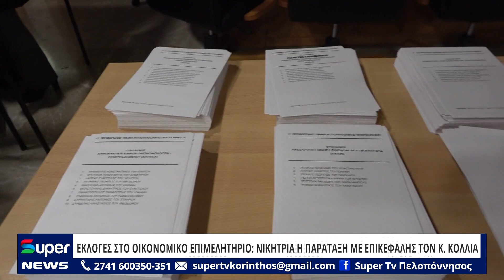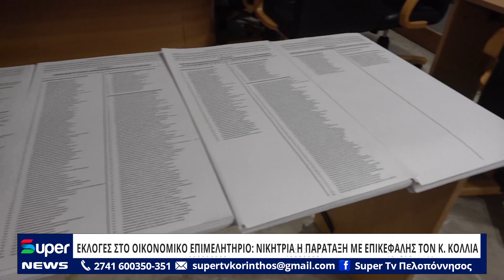ΕΚΛΟΓΕΣ ΣΤΟ ΟΙΚΟΝΟΜΙΚΟ ΕΠΙΜΕΛΗΤΗΡΙΟ:ΝΙΚΗΤΡΙΑ Η ΠΑΡΑΤΑΞΗ ΜΕ ΕΠΙΚΕΦΑΛΗΣ ΤΟΝ ΚΩΝΣΤΑΝΤΙΝΟ ΚΟΛΛΙΑ